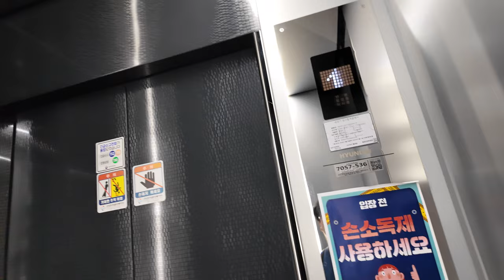[4K 엘리베이터 탑사기] 전라남도 여수시 학동 BH빌딩 현대엘리베이터 WBSS2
전남 여수 신동아파밀리에아파트 인근에 위치한 저층 빌딩 중 한 곳입니다.

▷승강기 소개
엘리베이터는 현대엘리베이터의 무기계실(MRL) 기종인 2018년식 WBSS2가 설치됐습니다.

NEO 트림이 적용된 엘리베이터입니다. 적용된 디자인은 전용 디자인 중 하나인 '네오 블랙'인데요, 블랙과 실버 배색이 조합된 디자인입니다.

위치표시기는 블랙 배젤을 곁들인 화이트 도트 매트릭스 LED 타입이 적용됐습니다. 속도는 분속 60m로 운행되며, 주행 중 별 다른 이상은 없었습니다.

승강기 고유번호: 7057-536
설치시기: 2018년 12월
교체공사여부: X
용도: 장애인용
모델: WBSS2
형식: 권상식 - VVVF
위치표시기 TYPE: 도트 매트릭스 LED
정원: 13인승
적재하중: 900kg
운행구간: 1 ~ 4층
정격 속력: 60m/min